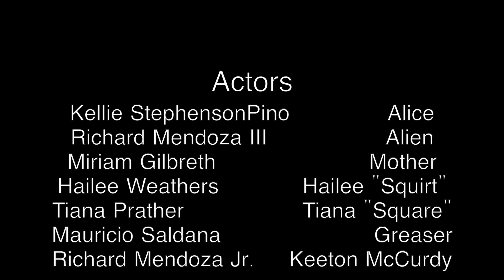EarthToAlice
By Vidwizeo.
A story about a rebellious young woman who is faced with a decision to betray the trust of an unusual young man. Her choices affect her future with her family.